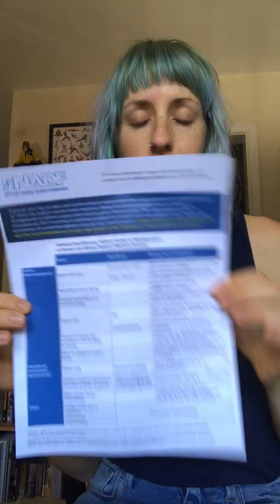Stress dosing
What is stress dosing and why do people with Addison’s Disease do it?  In this video I share my understanding of stress dosing and how it’s done differently for each individual.

Here is a link to the stress dosing cheat cheat I reference